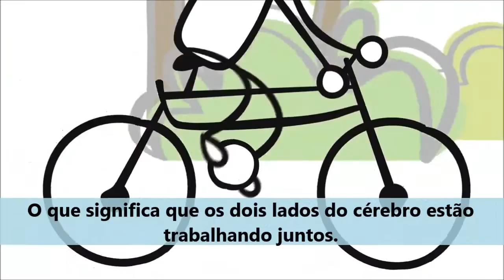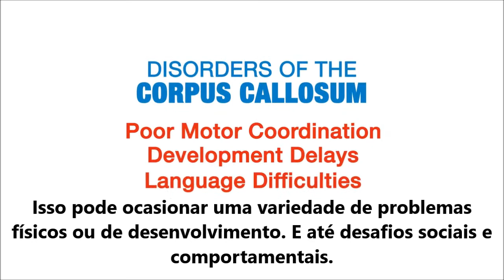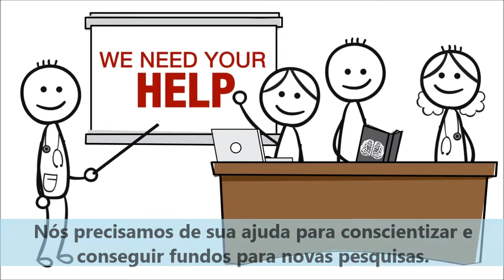Corpo Caloso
Essa animação foi criada para ensinar a respeito do CORPO CALOSO e seu importante papel no funcionamento do nosso cérebro em atividades comuns da vida, bem como para conscientizar sobre os desafios enfrentados por pessoas que não têm o corpo caloso totalmente funcional.

A produção é da National Organization for Disorders of the Corpus Callosum​, e a tradução/legenda da equipe de pais da Central do Corpo Caloso​.